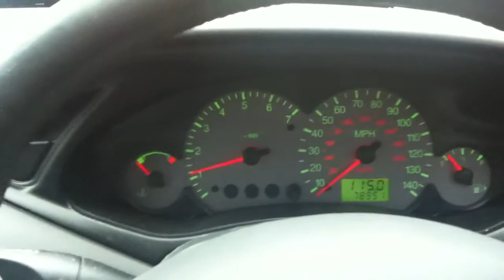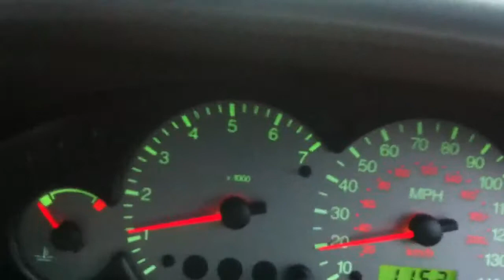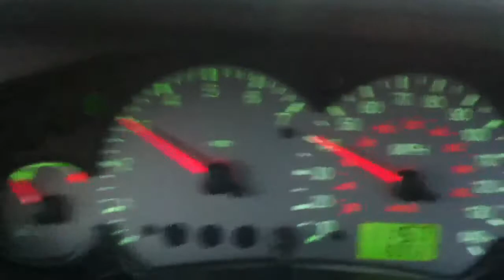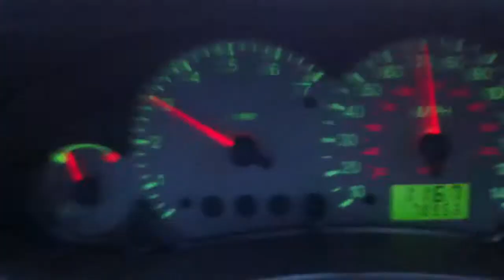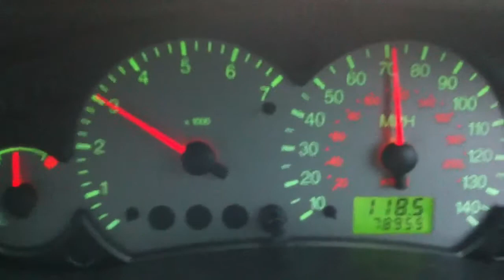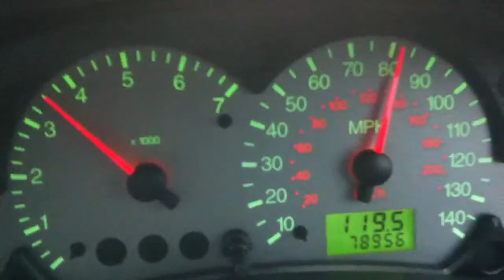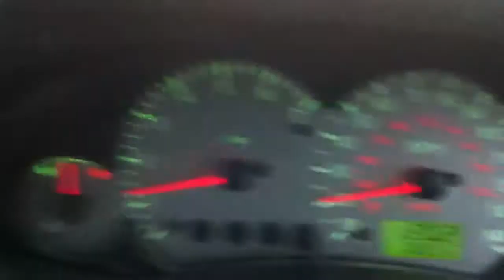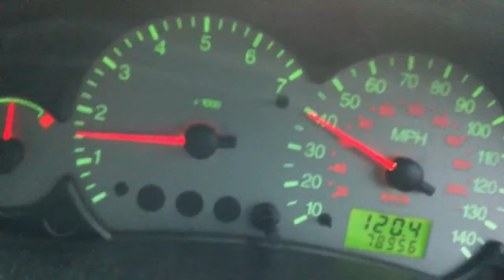Focus T190 walk round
My Focus T190 quick walk round and drive. Car is currently offered for sale priced at £3750ono in Newcastle upon Tyne.